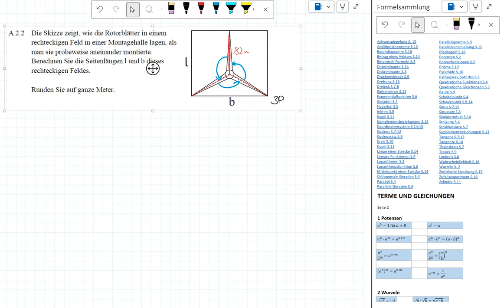Abschlussprüfung MII - 2016 NT A2.2 - Realschule Bayern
Realschule Bayern
2016 Nachtermin
Aufgabe A2.2